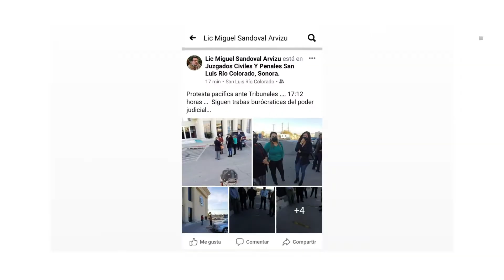Dan solución a litigantes, en los juzgados de San Luis Río Colorado